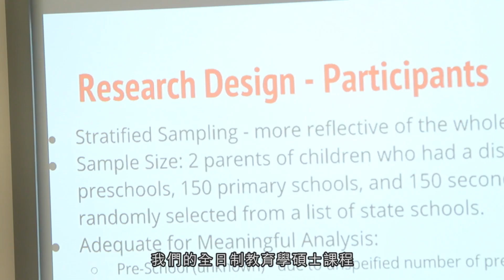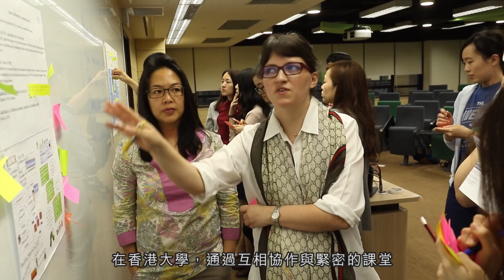Master of Education (MEd) - Programme Overview